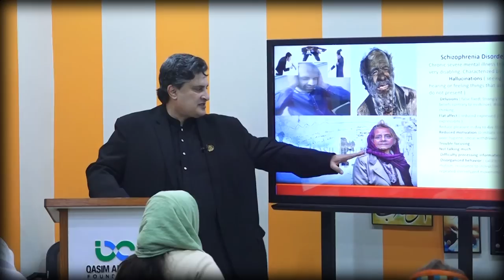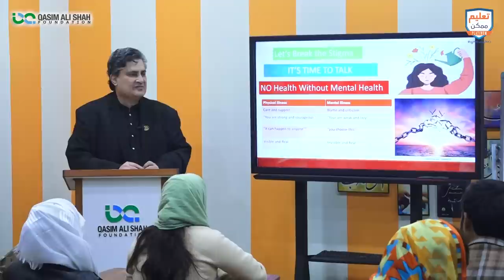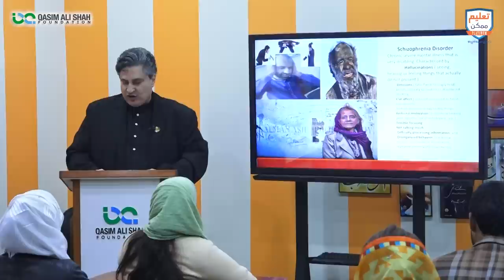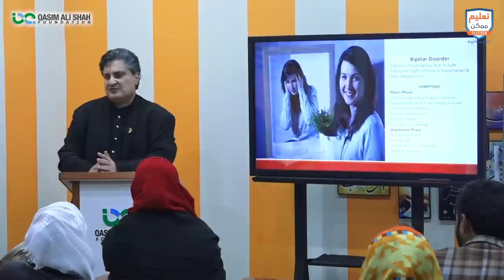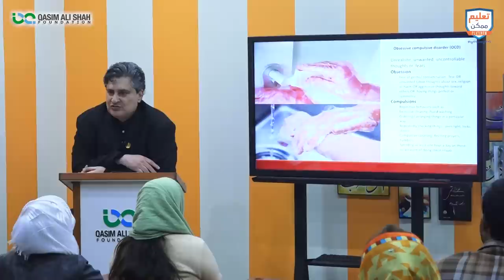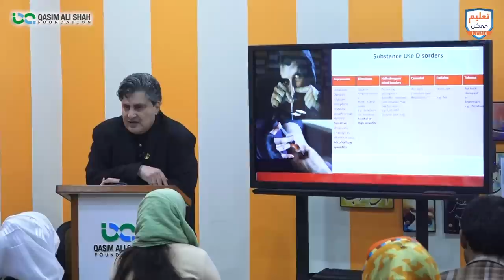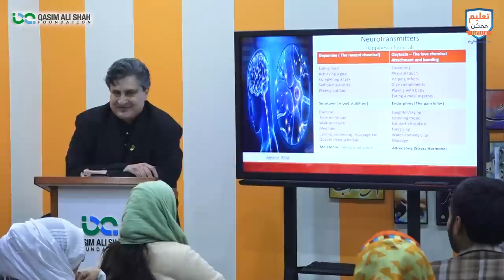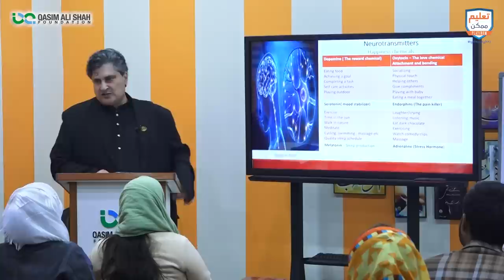Mental Health - Signs/Symptoms of Mental illness | Dr. Syed Imran Murtaza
Dr. Syed Imran Murtaza (Medical Superintendent Fountain House) discussed Signs/Symptoms of Mental illness...
Personal Health: Physical, emotional, social, spiritual, and intellectual.